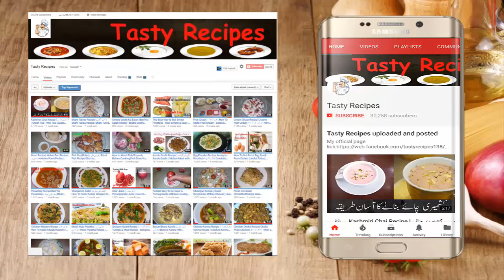Keemay Waly Naan Recipe | قیمے والے نان | Qeema Naan | Keema Stuffed Naan | Pakistani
Video Content
KEEMA NAAN
Qeema Naan
Chicken Naan
Qeema Naan Recipe
Keema Naan Recipe
Chicken Keema Naan
Keema Naan │ Keema Stuffed Naan
Keema Naan | Keema Naan Recipe in Hindi
Keemay Waly Naan Recipe - Qeema Naan Recipe
Qeema Naan |Tandoori Style Keema Naan At Home
Keema Naan | Using Tandoor and Oven | Pakistani Recipes
Keema Naan Without Tandoor | how to make keema naan | making naan

Naan Dough
500g Chicken
1 tbsp. ginger garlic paste
Salt to taste
1 tsps. Red chili powder
1 tsps. Pomegranate Seed(Anardana)
1/4 tbsp. Mixture of spices (Garam Masala)
1 tbsp. Dried Coriander leafs (Sukha Dhania)
Fresh Coriander(Dhania)
Green chili papper
2 Chop Onion
Sesame Seeds(Til)
Butter/ Ghee/ Oil
Cooking with kiran | Educational Video